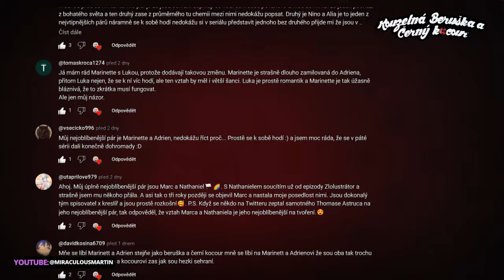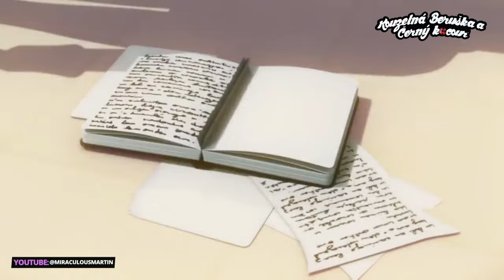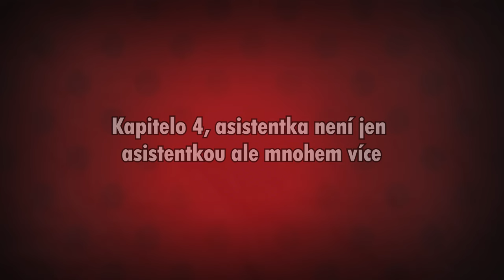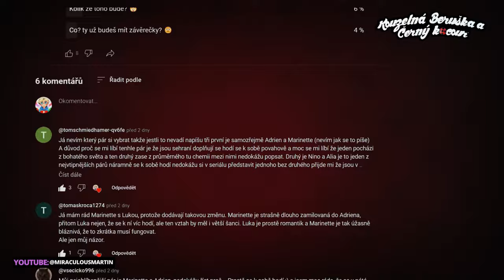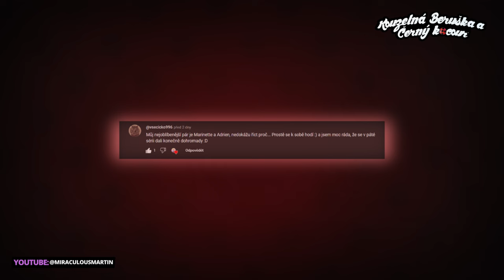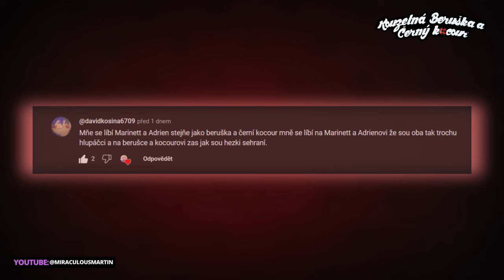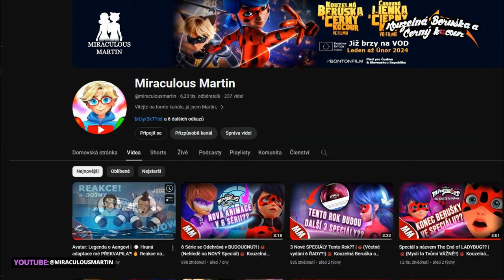Romantické Spojení🐞Mé oblíbené včetně vašich🐞 Kouzelná Beruška a Černý Kocour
📢V dnešní videu si probereme Ships MLB v podobě Lukanette, Marichat a další.. Včetně mého oblíbeného spojení nehledě na vašich :)